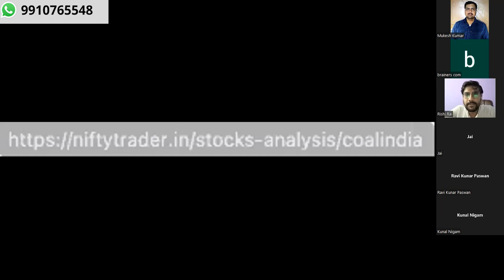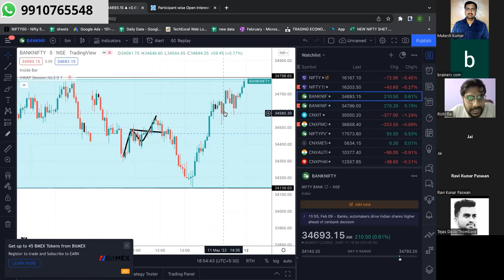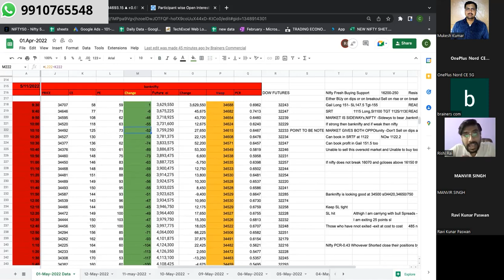Price action and Open interest based system I